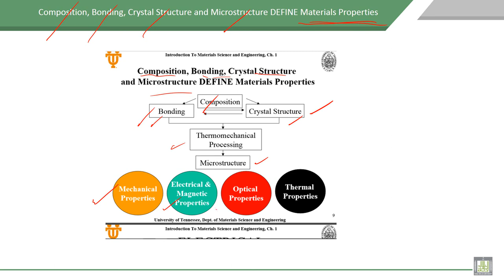Material Science - 1 | C1-L11 | Composition, Bonding, Crystal Structure and Microstructure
Lecture 11 : Composition, Bonding, Crystal Structure and Microstructure DEFINE Materials Properties
Material properties relations with Composition, Bonding, Crystal Structure and Microstructure